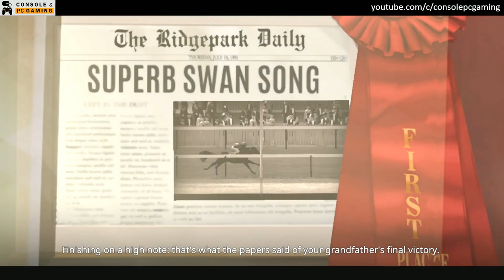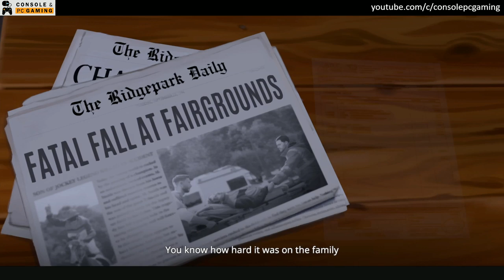PS4 - Phar Lap - Horse Racing Challenge Story Part 1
Experience the thrill and thunder of racing with the pride and prestige of building your own stable of champions. Make history and build a brighter future in PHAR LAP - Horse Racing Challenge!

CINEMATIC GRAPHICS showcase realistic horses and capture the action of the race with motion-captured animations
ONLINE RACING lets you run in real time alongside other players
BREED CHAMPION HORSES with an in-depth genetic breeding system
PLACE BETS alongside your mates and watch the race play out in real time. Up to 8 players.

Console PC Gaming - We have hundreds of Gaming Videos for all Platforms